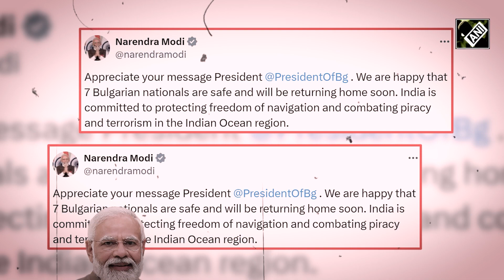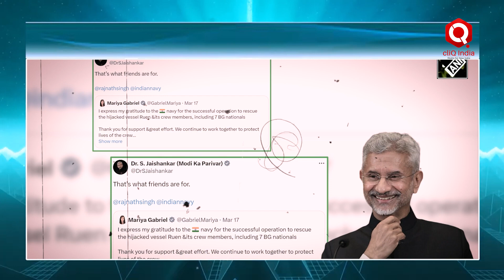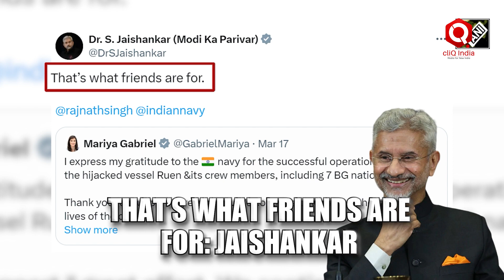Indian Navy पर बोले Bulgarian President, Rumen Radev ने किया PM Modi का शुक्रिया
Bulgarian President Thanks Indian Navy and PM Modi : भारतीय नेवी की तरफ से बुल्गारिया के जहाज को बचाए जाने के बाद वहां के राष्ट्रपति का बयान सामने आया है। बुल्गारिया के प्रेसिडेंट रुमेन रादेव ने सोमवार को रेस्क्यू मिशन के लिए PM मोदी और नौसेना को धन्यवाद किया। जहाज में मौजूद क्रू मेम्बर्स  में बुल्गारिया के 7 नागरिक थे